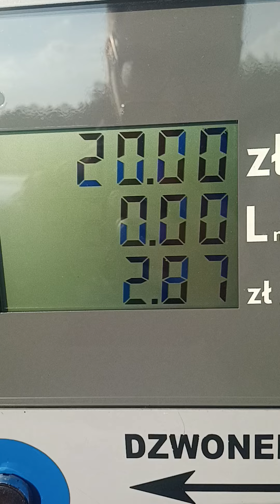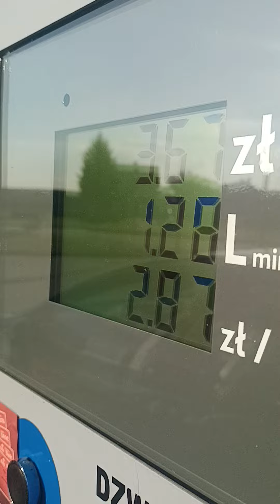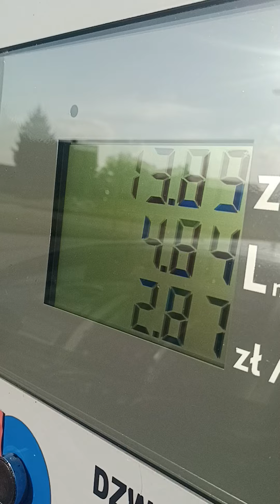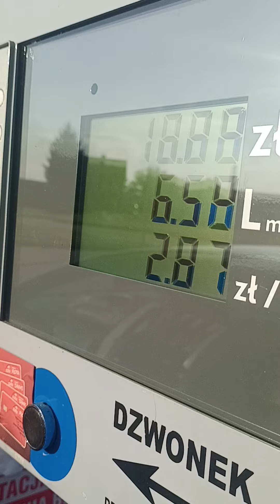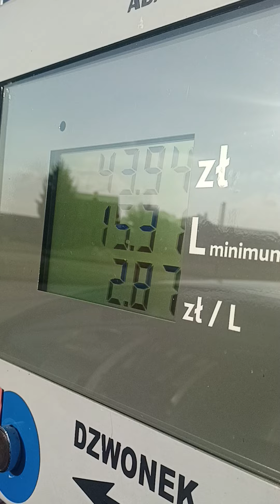Tankowanie gazu LPG za 50 zł